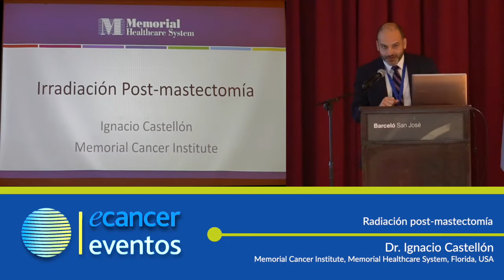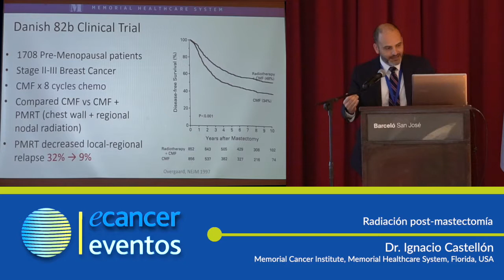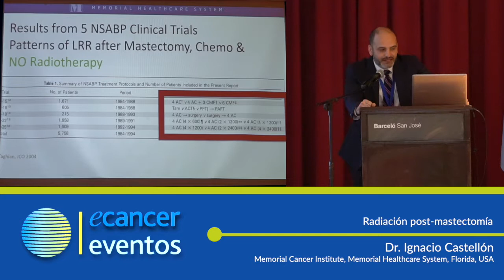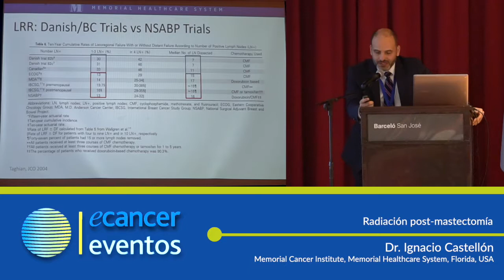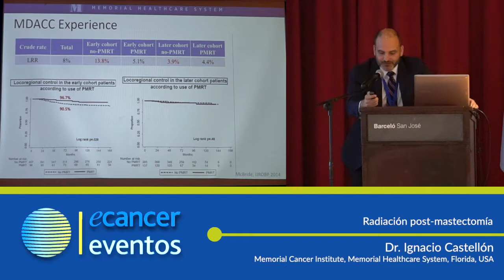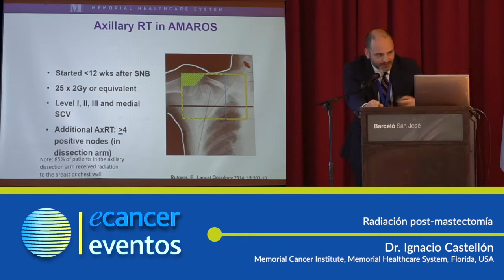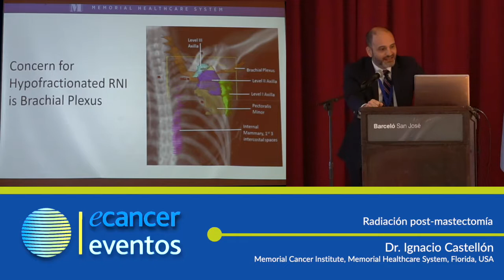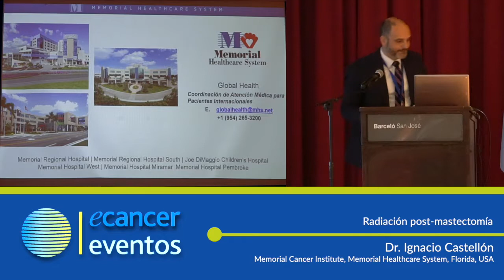Radiación post-mastectomía.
Dr. Ignacio Castellón expone en el II Congreso ecancer en Oncología y Radioterapia, celebrado en Costa Rica los días 5 y 6 de Abril de 2019.